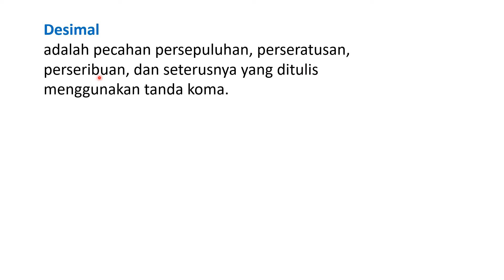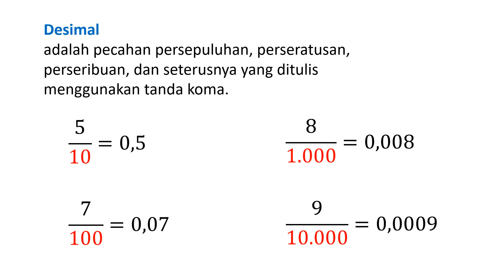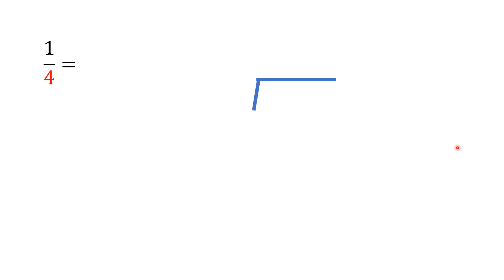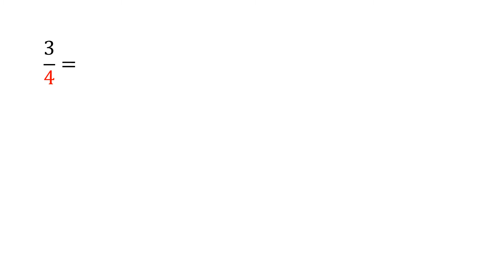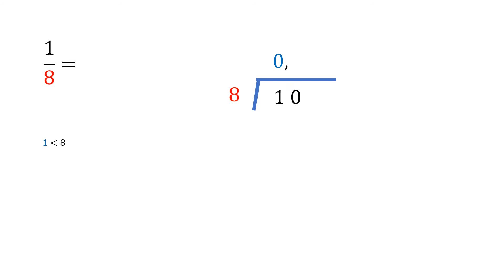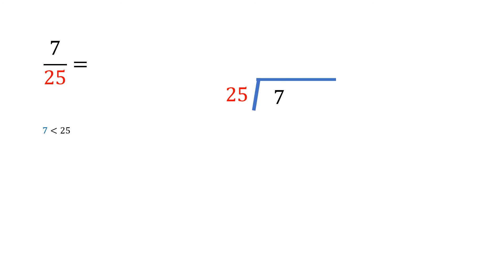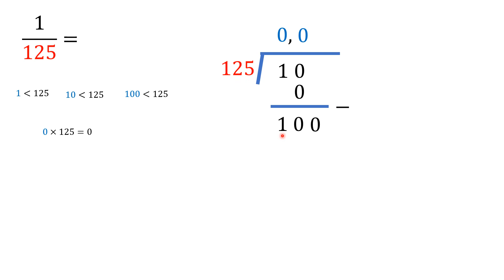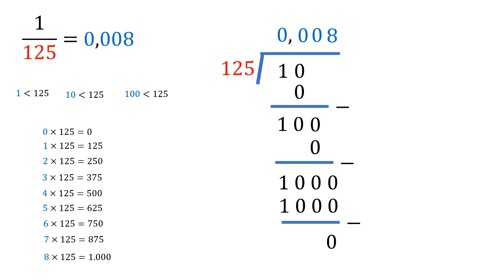Converting a Fraction into Decimal